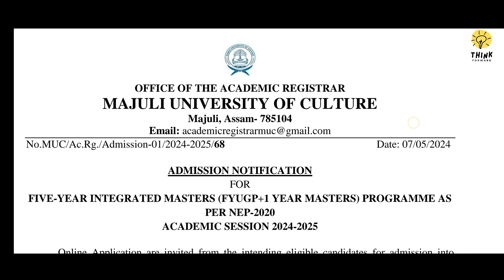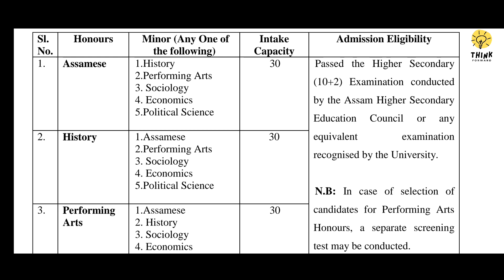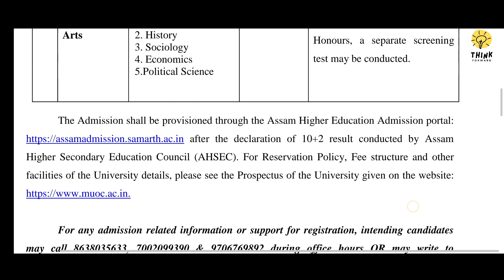Majuli University of Culture Five Year Integrated Masters Programme (NEP 2020) 2024 - 25.